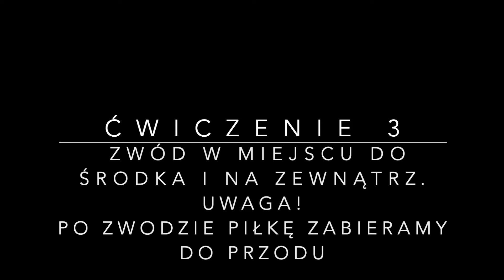Zostań w domu. Trenuj. Zwyciężaj #2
Ćwiczenia udoskonalające umiejętności piłkarskie, których autorem jest czynny piłkarz i trener MKS Polonii Stali Świdnica Andrey Kozachenko.